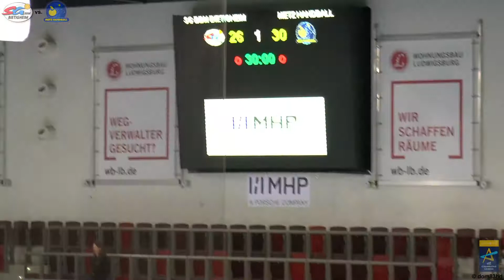SG BBM Bietigheim - Metz Handball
Women's EHF Champions League
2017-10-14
SG BBM Bietigheim - Metz Handball 26:30